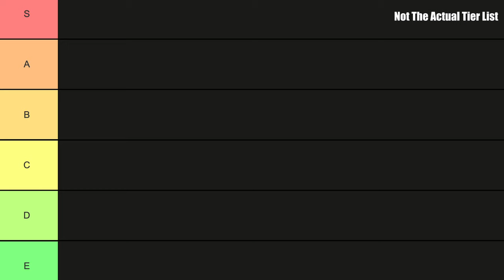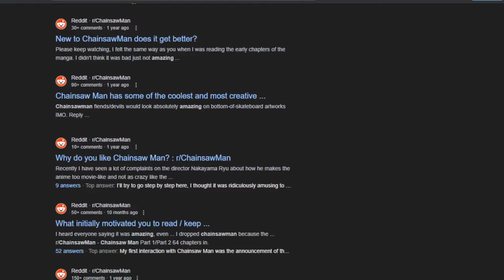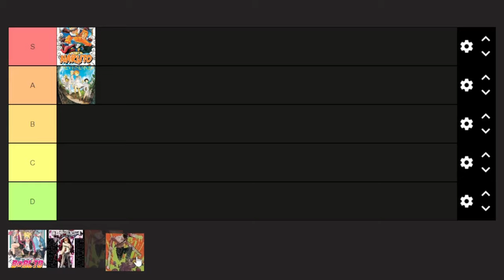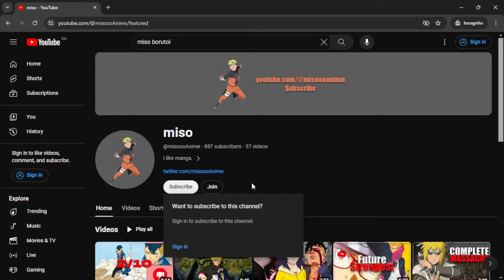I Read ALL Of Chainsaw Man In 2 Weeks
I spent the last week of my life reading all of chainsawman part one to find out if it lives up to the hype, worth the time, or worth the money to purchase it. At the end of the video i throw it into a tier list along with other series ive read to compare where it is to them and see if its in my top 3 or 5 manga of all time.

0:00 Intro
0:47 Review&Thoughts
6:50 Tier list
7:48 Was It Worth It?
8:14 Outro